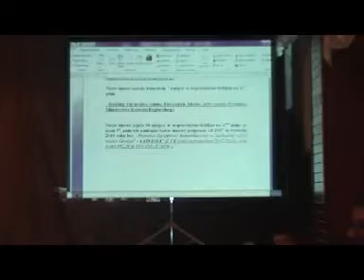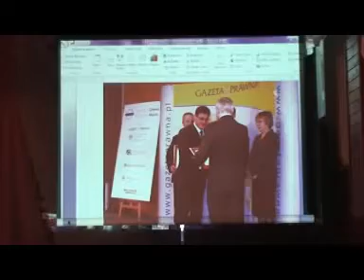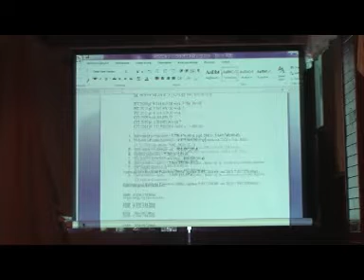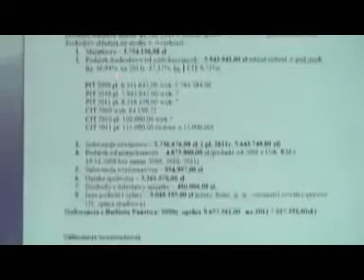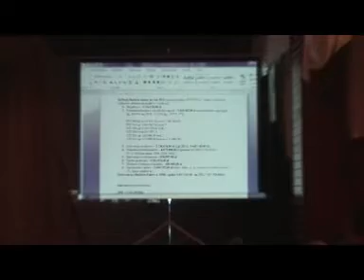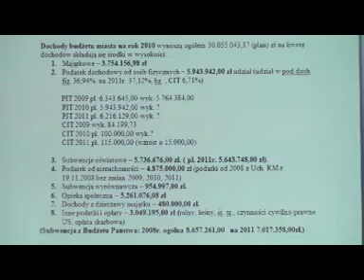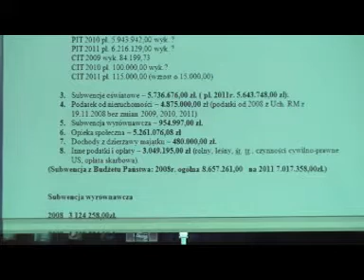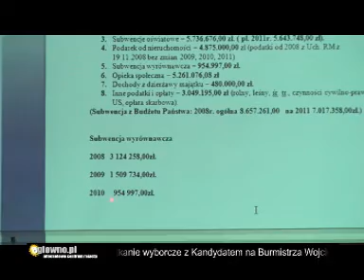Spotkanie wybrocze Wojciecha Brzeskiego cześć 5